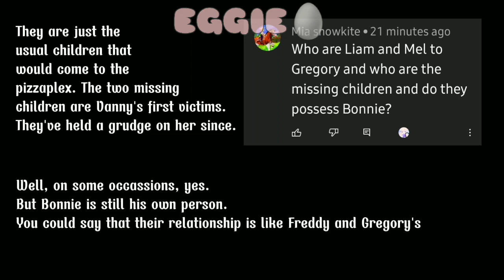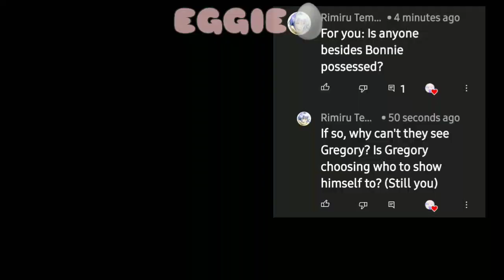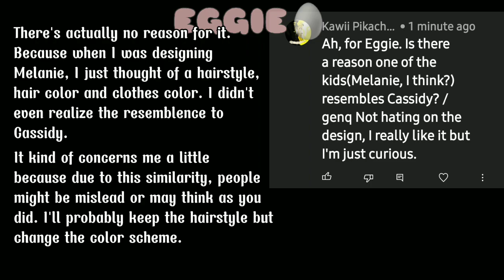QnA Time [] Answers [] Security Breach [] Dead Gregory AU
Sorry if I didn't answer all questions. But at least some questions and curiousitiees have been fueled, yes?